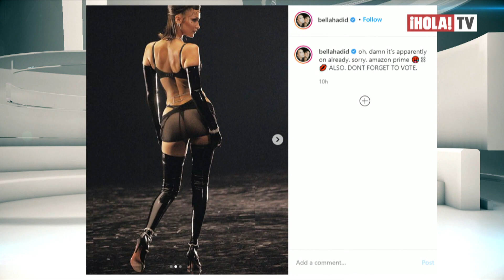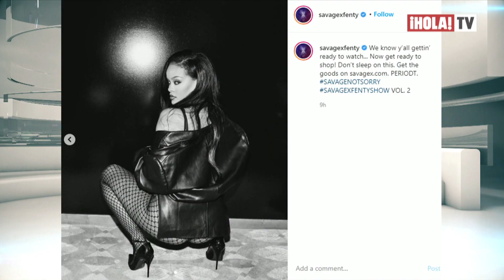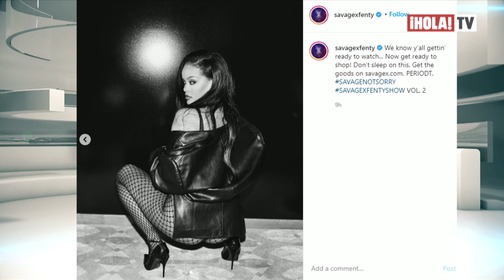Demi Moore sorprende a sus 57 años vistiendo lencería 'Savage X Fenty' de Rihanna | ¡HOLA! TV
Rihanna presentó su nueva colección de lencería “Savage X Fenty Volumen 2” a través de una plataforma digital en Los Ángeles, donde quiso rendir homenaje a la diversidad y a la inclusión con esta nueva colección sin importar tallas y colores de piel. Paris Hilton y Cara Delevingne forman parte del proyecto de la cantante y empresaria, y Bella Hadid quiso compartir su sensual look a través de sus redes sociales luciendo piezas de la colección. Demi Moore sorprendió a todos con su sorpresiva y muy sexy aparición, actriz que aseguró sentirse feliz de vivir esta experiencia y Rosalía, que fue una de las grandes protagonistas, se sintió empoderada al poder formar parte del show de Rihanna.